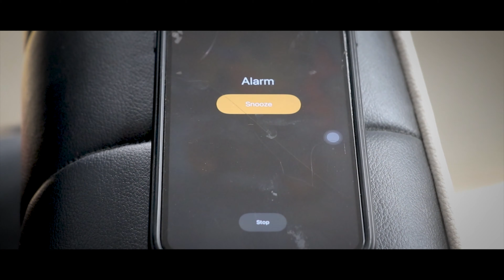Stone Barbeque /Rainy Day MotoVlog/Lockdown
Keep Supporting❤️